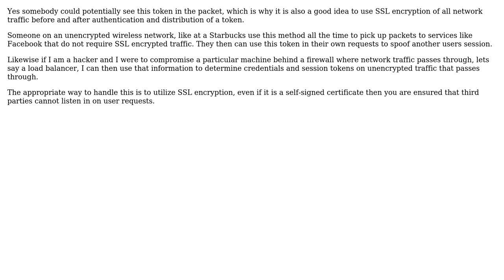iOS and Server: OAuth strategy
With thanks & praise to God, and with thanks to the many people who have made this project possible! You are responsible for your own actions.